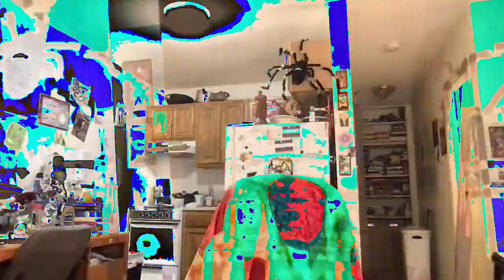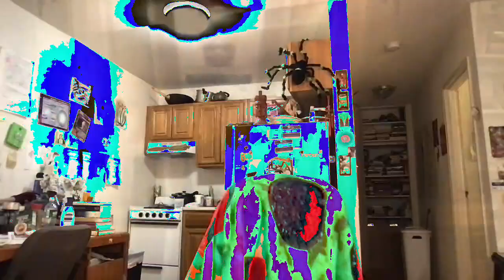[EPILEPSY WARNING] Movie 23 02 22 12h12m13s *Photosensitivity Warning*